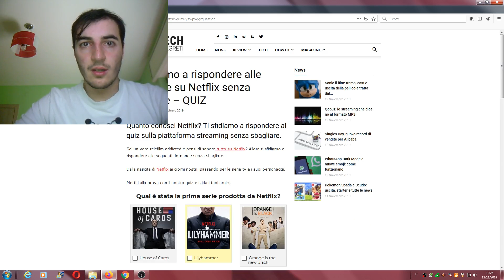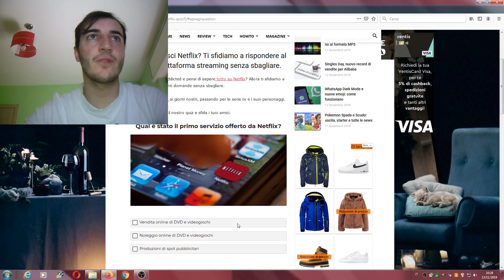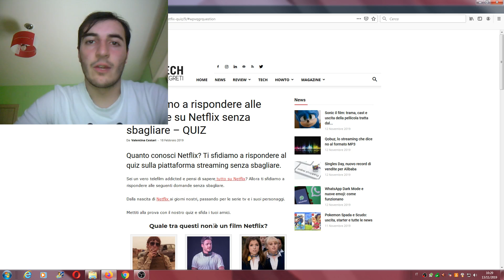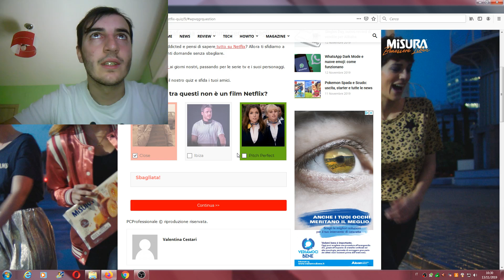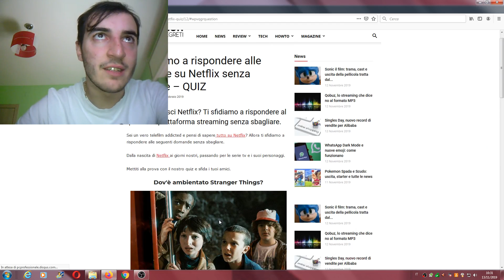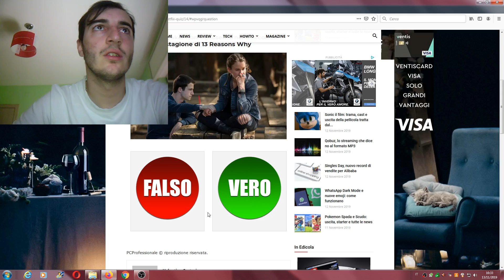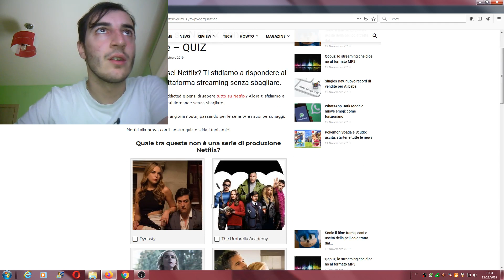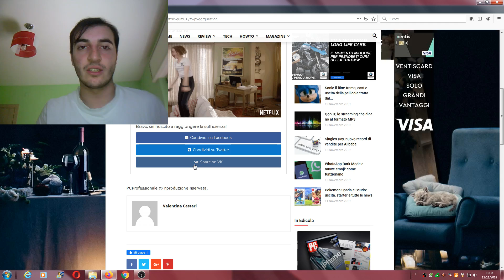Sasa bene fa i quiz su NETFLIX